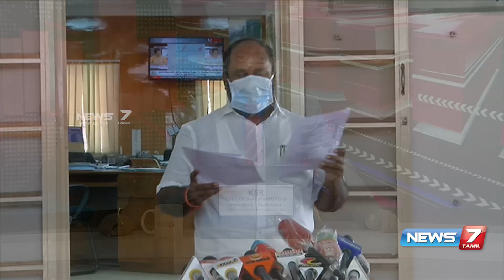மக்கள் ஒத்துழைப்பு இருந்தால் மட்டுமே கொரோனாவை கட்டுப்படுத்த முடியும் : அமைச்சர் ஆர்.பி.உதயகுமார்